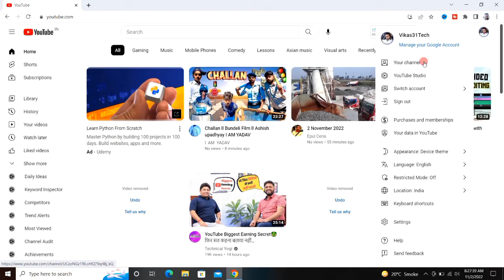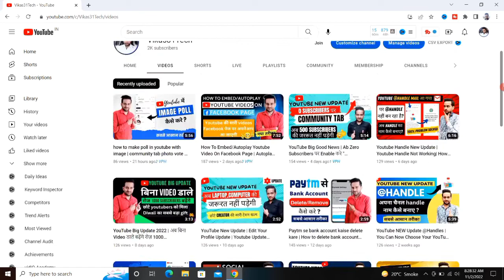Youtube New Update | अब Long video और Shorts बनाने वालो की सारी टेंशन खत्म